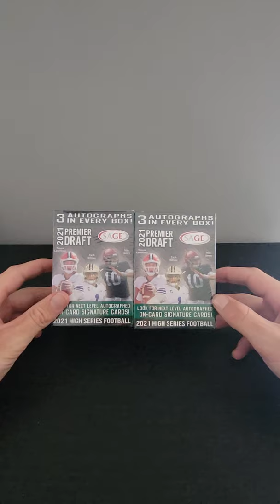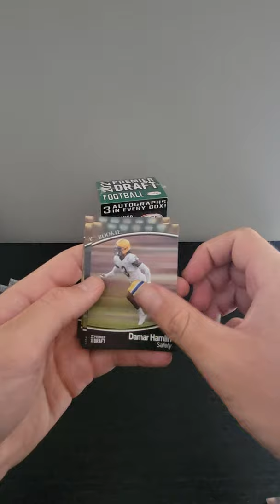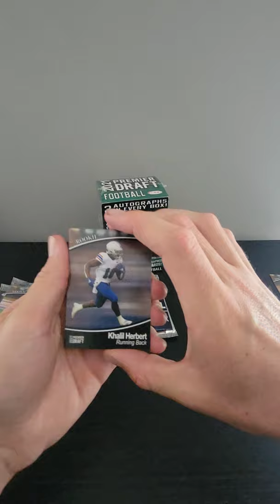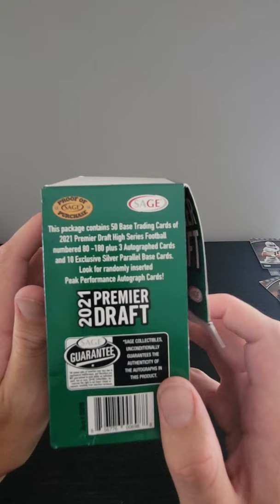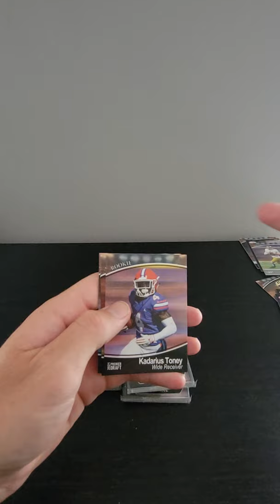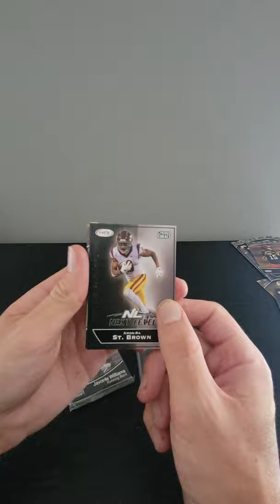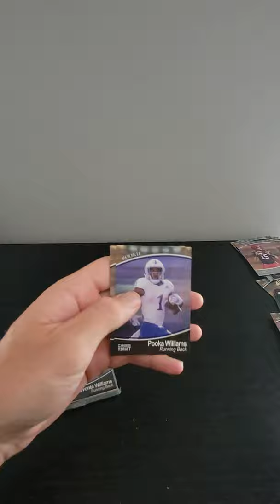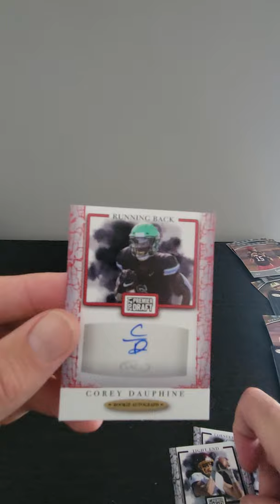2 Boxes of 2021 Sage Hit Premier Draft High Series Football Blasters 6 AUTOS!!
Held these 2 boxes as long as I could before the urge to rip open some sports cards got the better of me.